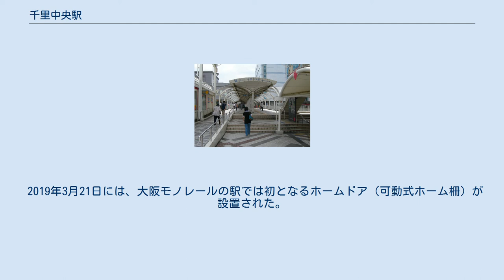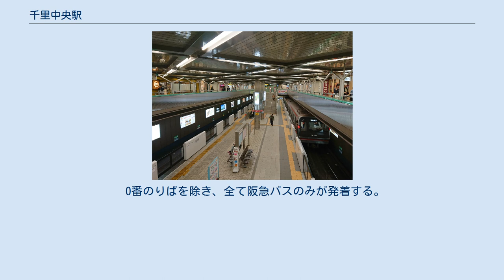千里中央駅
千里中央駅（せんりちゅうおうえき）は、大阪府豊中市新千里東町一丁目にある、北大阪急行電鉄南北線と大阪モノレール本線の駅である。
 千里ニュータウンの中心駅。
大阪では略して「せんちゅう」と呼ばれている。
 当駅からは、乗り換えなしで大阪空港駅（大阪国際空港）や新大阪駅（東海道・山陽新幹線）、キタ（梅田）、船場（淀屋橋・本町）、ミナミ（心斎橋・難波）、新世界、天王寺・阿倍野エリアまで行ける。
大阪空港駅と新大阪駅へはどちらも所要時間は15分以内である。
 北大阪急行電鉄の駅は建設計画当初、「上新田駅」の仮称が用いられていた。
1969年11月に千里中央駅へ改称。
駅長が配置されている。
ホームは掘割で改札階の天井まで吹き抜けになっており、改札はホームから上がった所に設置されている。
そこに飲食店などが吹き抜けを取り囲むように配置されている。
ホーム内にトイレがある。
 大阪モノレールへの乗り換えは南改札の方が近いものの、南改札前（地下1階）から1階までの間にエスカレーターやエレベーターがないため、大きな荷物がある場合は中央改札を利用し、エスカレーターやエレベーターで地上2階まで移動した方がよい。
ただ、車椅子やベビーカーでの利用の場合、ホーム階から改札までの間にエレベーターが設置されているのは南改札のみであり、改札階（地下1階）から上は中央改札横のエレベーターを利用することになるため、移動距離が長くなり、不便である。
 第2回近畿の駅百選選定駅でもある。
 なお、南北線は現在、2023年度開業を目標に箕面萱野駅まで延伸工事中であり、延伸開業後は途中駅になる予定である。
　 のりば 駅メロディー 仮設駅 北新田橋に残る千里中央仮駅があった痕跡。
これより右側に仮設駅舎へと繋がる階段があった。
 当駅は、日本万国博覧会のアクセス路線として万国博中央口駅まで開業した北大阪急行電鉄の駅として開業したが、当時は仮設駅として千里阪急ホテル前付近の大阪中央環状線内側、現在の中国自動車道上り車線の敷地にあった。
2面2線の相対式ホームが隧道坑口すぐの地上1階に設置され、地上2階に橋上駅舎が簡易に設けられ、そのまま大阪中央環状線と中国自動車道を跨ぐ北新田橋の歩道部分につながっていた。
万博終了後、会場線分岐点から万国博中央口までの間が廃止され、現在の駅が開業したが、現在の駅は万博開幕前にすでに完成しており、線路が付け替えられて現在の駅が開業した。
 なお、仮設駅の跡には中国自動車道が通っており、坑口は埋められ、北新田橋からの連絡箇所は撤去された。
北新田橋の歩道部分には今も駅舎が接続していた痕跡が残っている。
また、桃山台駅方面から地下トンネルに入ってすぐに右側に分岐していくかつての会場線のトンネルが今でも車窓から見ることができる。
改札横には定期券売場がある。
改札前には直営コンビニエンスストアである「生活彩家 モノウェル」があったが、現在ではセブンイレブンに変わっている。
 また、改札内には「モノギャラリー」があり、列車を利用せずに「モノギャラリー」の展示のみを観覧したい場合は、改札係員に申し出ることにより無料で改札内に入場できる。
 駅の西側には引き上げ線がある。
2005年秋のダイヤ改正以降当駅を始発・終着とする定期列車は設定されていなかったが、2007年春のダイヤ改正から彩都線直通列車のみ当駅の引き上げ線で折り返している。
なお、行楽シーズンには臨時列車が当駅 - 門真市駅間および当駅 - 彩都西駅間に設定されることがあるが、これも当駅の引き上げ線を使用する。
2014年3月のダイヤ改正で平日のみ当駅始発門真市ゆきの便が1本、定期便として設定されたが2017年のダイヤ改正で平日のこの定期便は廃止された。
一方で休日ダイヤでは、16時台から18時台にかけて当駅始発門真市ゆきの便が8本設定されている。
 2019年3月21日には、大阪モノレールの駅では初となるホームドア（可動式ホーム柵）が設置された。
また、それにより自動放送が変わっている。
 のりば 二社の合計乗降員数は11万人を超え、これは豊中市内では最多である。
 「大阪府統計年鑑」によると、各年次の1日の乗車・乗降人員数は下表の通りである。
 戦後経済復興の中心的役割を担った。
千里ニュータウンと豊中市の両方にとって最大のショッ...